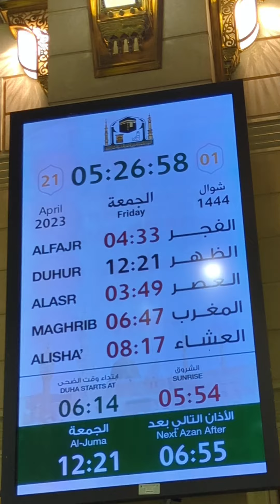Prayer Times at Masjid un Nabawi